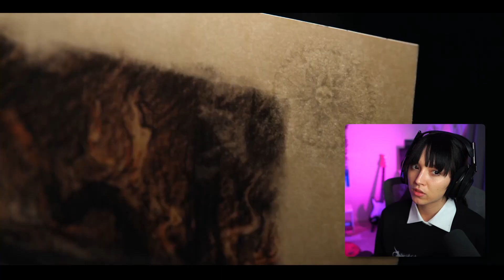Double Wednesday !! WEDNESDAY 1x2 | Reaction & Commentary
As promised a little cosplay here !! I hope you guys enjoy it and the reaction of course !!